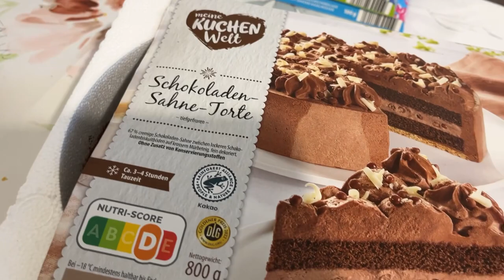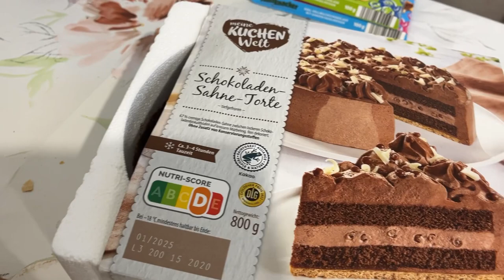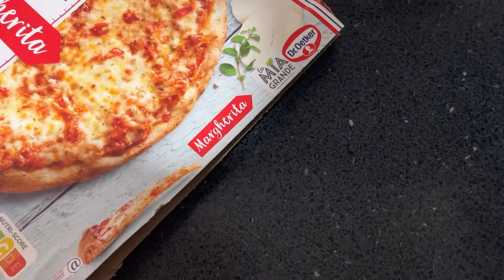РАДОСТНОЕ СОБЫТИЕ! ДОЖДАЛИСЬ, ОТМЕЧАЕМ ! БЕЖЕНЦЫ ИЗ УКРАИНЫ